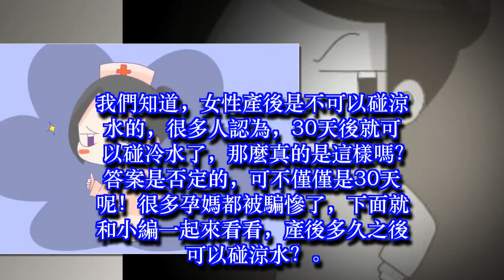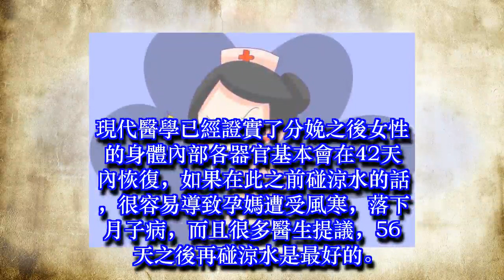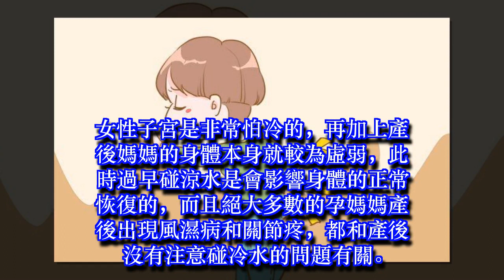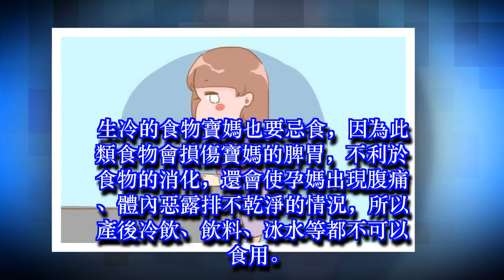產後多久可以碰冷水？回答30天的媽媽，大多都患上月子病！